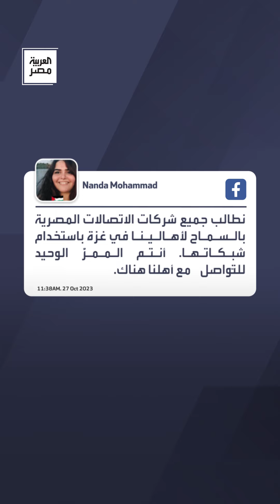مطالبات بمد شبكات الاتصالات المصرية إلى قطاع غزة.. وخبير تكنولوجي: مستحيل يتم لهذه الأسباب